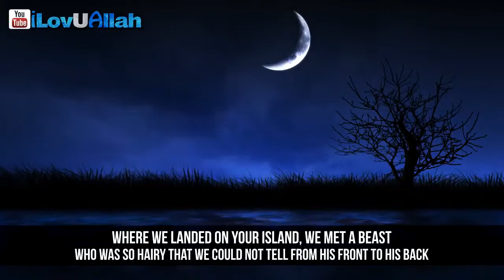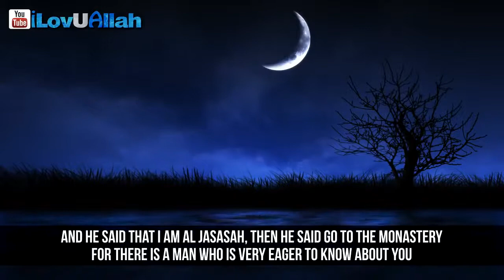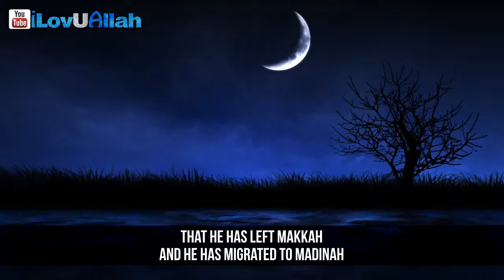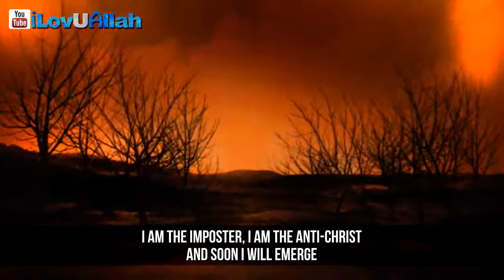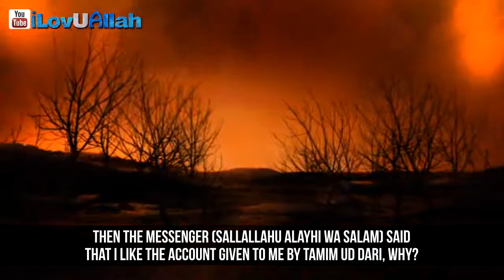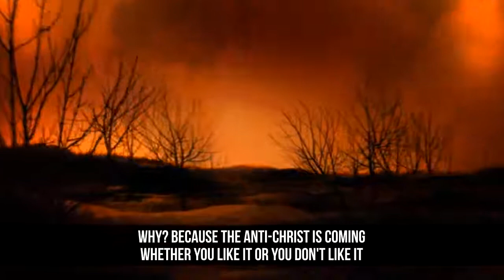14 Island Of Dajjal Powerful Hadith